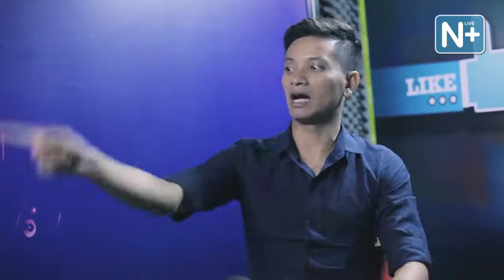Tình Huống Hài Value - Số 13 - Show Biz Việt.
Chương trình Hài Value xây dựng những tình huống hài nhẹ nhàng, giúp các bạn thư giãn sau giờ phút học tập và làm việc căng thẳng.
Mọi ý kiến đóng góp , thắc mắc, các bạn vui lòng gửi về địa chỉ mail :